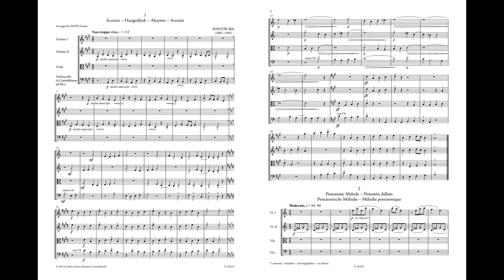BARTÓK Béla: Accents (Mikrokosmos No. 57) – Arranged by SOÓS András – performed by string quartet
BARTÓK Béla
Accents / Hangsúlyok
(Mikrokosmos No. 57)

Arranged by András SOÓS
(The Microcosm of String Ensemble Music, Volume 3)
SOÓS András átirata
(A vonós kamarazene mikrokozmosza, 3. kötet)

Performed by Classicus Quartet
Ágnes LANGER – violin
Eszter KÖKÉNY – violin
Péter TORNYAI – viola
Tamás ZÉTÉNYI – cello

Recorded live at Budapest Music Center
20 November 2022
Recording made by BMC